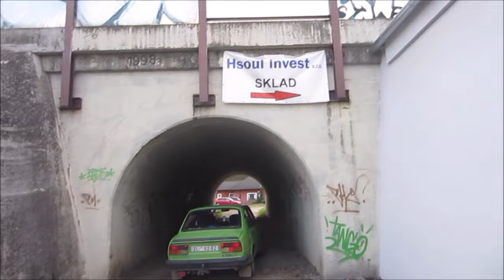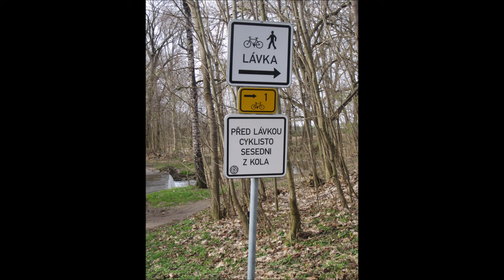Moravské a české podjezdy, mosty a brody projeté Škodou 120 v březnu 2024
V březnu 2024 jsem si s tátou udělal se svou Škodou 120 výlet, kdy jsem projel podjezdy pod železnicemi v Napajedlích u Zlína u Slanice, u bývalého cukrovaru v Bzenci a podjezd s pramenem vody v Moravských Bránicích poblíž Brna. Následovalo projetí obslužné komunikace pod Radotínským mostem v Praze, zpestřené uváznutím v drobných kamíncích. Naštestí nás odsud vytlačili fotografové, kteří zde fotili auta.  V dalších dnech jsme projeli brody přes potoky u Čáslavi. Akce byla dobrá.